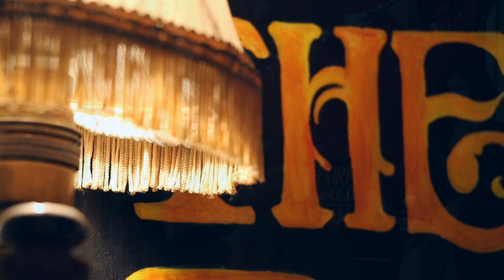Before The Gold Rush Live: Various Guises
Recorded and filmed live at The Haberdashery in Crouch End.

Various Guises are a fabulous expandable cello/guitar duo playing original music, influenced by a love of old New Orleans songs, Appalachian tunes and English and European traditional music. The girls close-knit harmonies weave a sense of timeless folk.

Before The Gold Rush is a regular live music event in London featuring the best emerging artists within the folk, roots and acoustic genre.  BTGR currently hold events at The Slaughtered Lamb in Farringdon, and The Haberdashery in Crouch End, in addition to curating stages at various festivals.